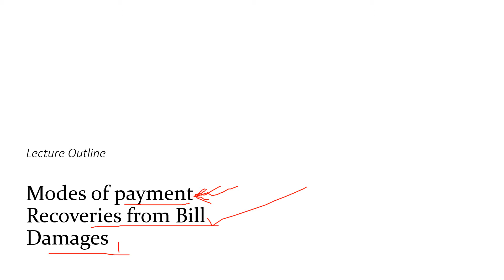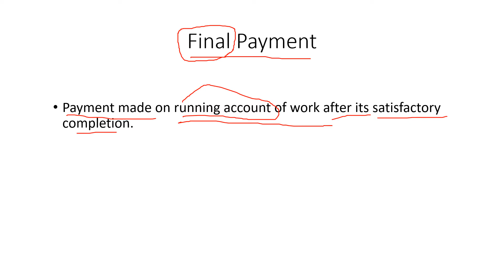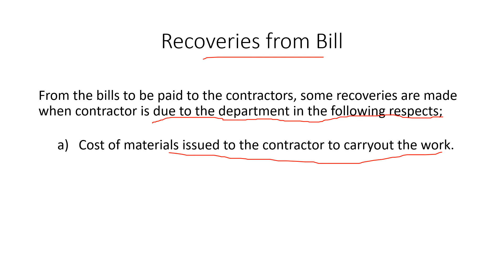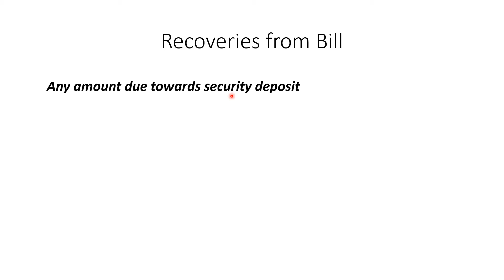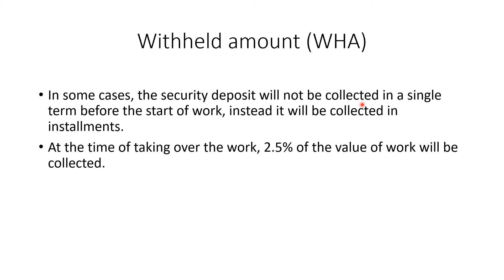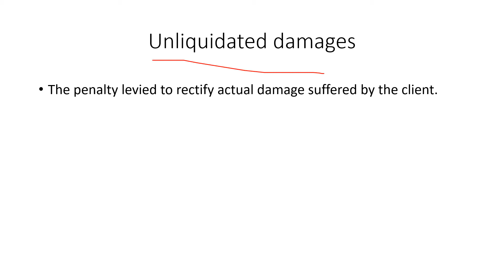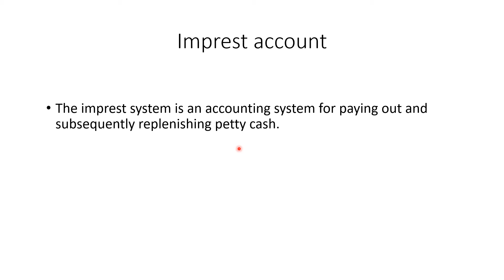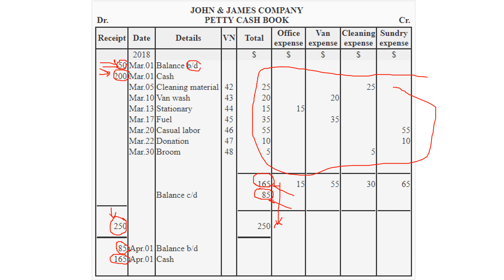Damages and Recoveries from Bill